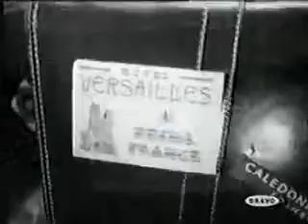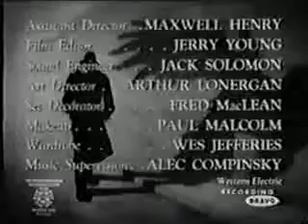Adventures Of he Falcon - Deadly Welcome (September 23, 1954)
Is a vintage espionage TV series that premiered in 1954 and lasted for three seasons. The show features a character known as The Falcon that first appeared on screen in the 1941 film "The Gay Falcon." The "suave English gentleman detective with a weakness for beautiful women" appeared in several more films before being played by Charles McGraw in thirty nine episodes of the syndicated TV series